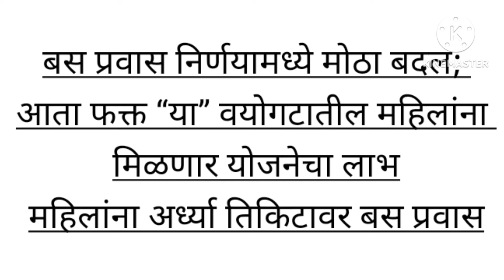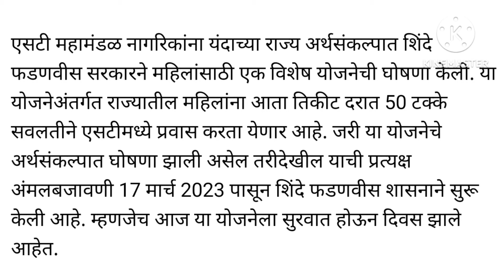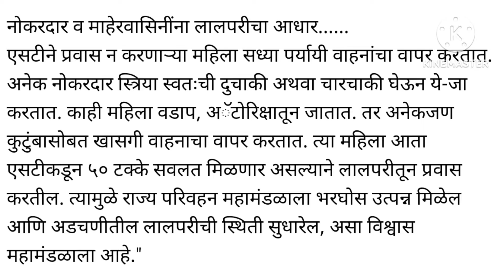महिलांना अर्ध्या तिकिटावर बस प्रवास निर्णयामध्ये मोठा बदल; आता फक्त “या” वयोगटातील महिलांना मिळणार